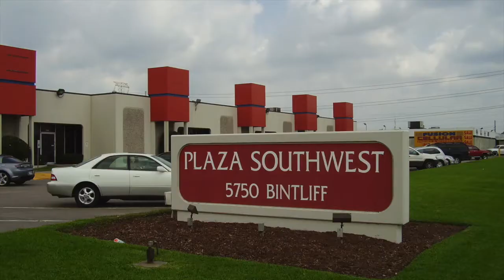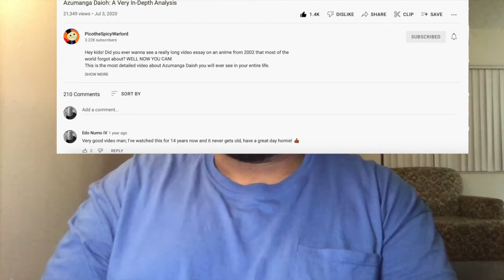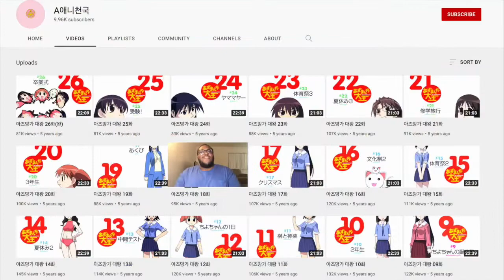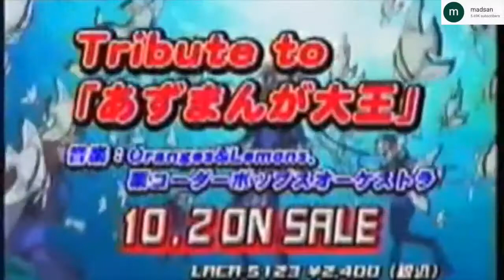EDO IV HOW BLANK CREATED BLANK EP 5 HOW AZUMA MADE DAIOH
Please enjoy the long waited series of the 5th episode dedicated to Mr. Azuman, have a great day everyone!

AZUMANGA DAIOH TRIBUTE

SHOUTOUTS

INSPIRATIONS